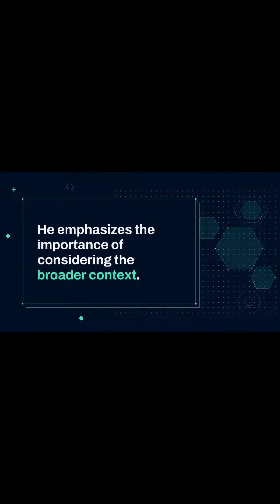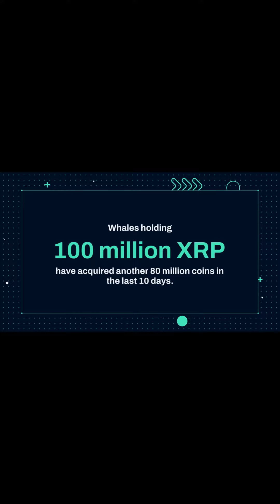Crypto Analyst's Stark Warning Brace for Crypto Market Correction